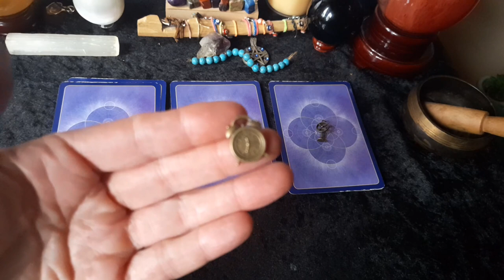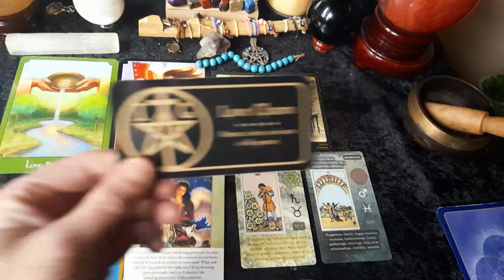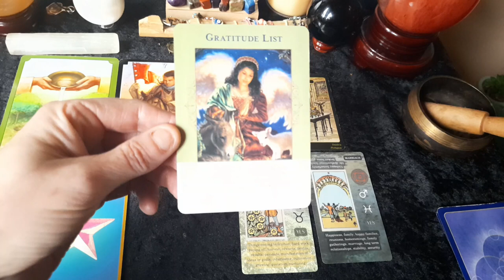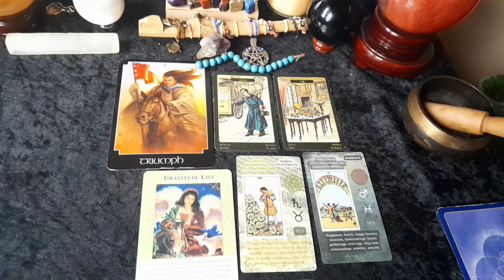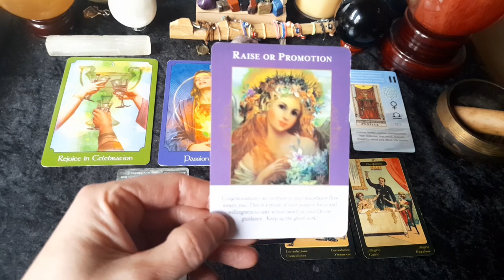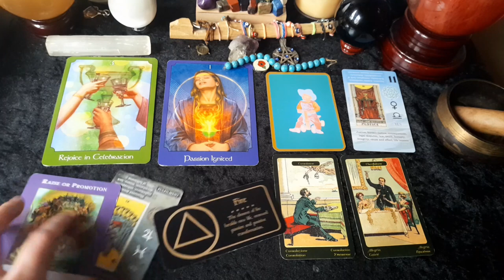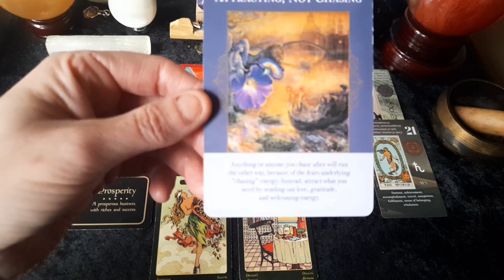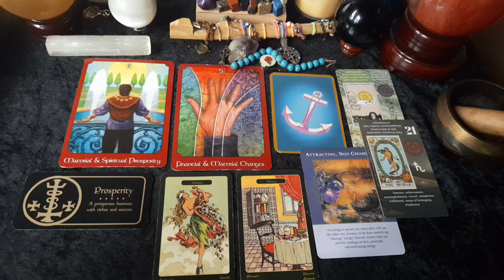Pick A Charm. What's in store for you? ✨️💖🎉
This is a Collective pick a charm reading on what's in store for you.
please remember that this is a general reading and wont resonate with everyone so take what fits and leave the rest.